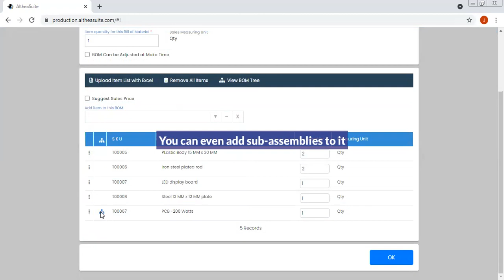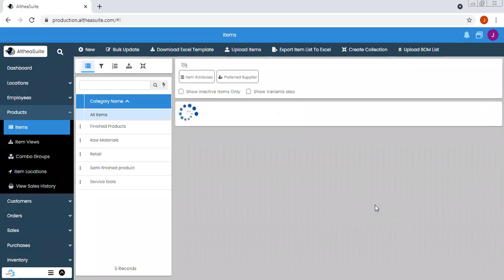Defining Bill Of Materials in AltheaSuite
Easily define Bill of Material (BOM):

- Define components (raw material) for a finished product
- Independently manage finished product and raw material SKUs with barcode or a unique serial number
- Define quantity of raw materials required in a finished product
- AltheaSuite will suggest the sales price of the packaged or manufactured item based on cost of raw materials, packaging, and labor costs
- It will also allow you to specify packaging and making cost per finished product even if it is made up of multi-level BOMs inside it
- AltheaSuite can reduce stock based on BOM at the time of billing or when items are manufactured